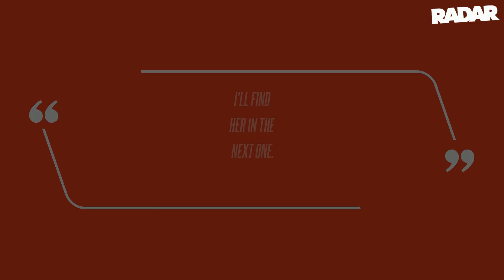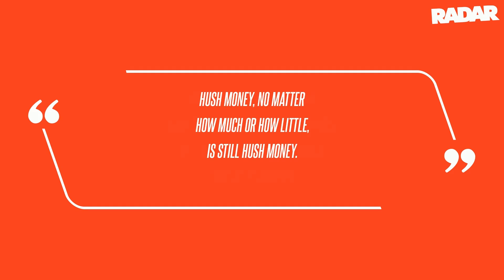Rape-Accused Garth Brooks Praised Wife Trisha Yearwood for Being His Partner in 'Bad Times' 2 Days B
He said: "My favorite thing about getting to be Ms. Yearwood's partner is the good times, but also going through the bad times together because that makes you one. Brooks and Yearwood offloaded their stunning $4.5 million Brentwood mansion for only $3.34 million on Wednesday, October 4, after having to drop the price several times during negotiations. According to the mansion's listing on Zillow, the home, which Yearwood bought in 2000, sits on 4.42 acres of private land and is guarded by two gated entrances and nine surveillance cameras. The lawsuit, filed on Thursday, October 3, alleges Brooks subjected Roe to traumatic experiences, including sending lewd text messages, groping her breasts, and exposing himself on multiple occasions. Brooks told the Daily Mail: "For the last two months, I have been hassled to no end with threats, lies, and tragic tales of what my future would be if I did not write a check for many millions of dollars.